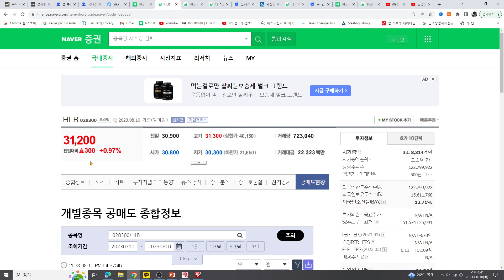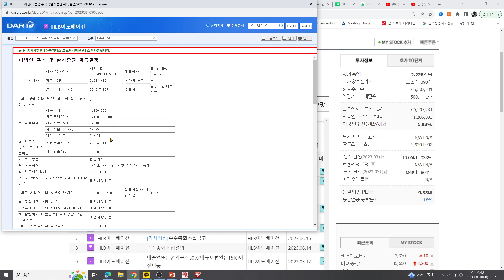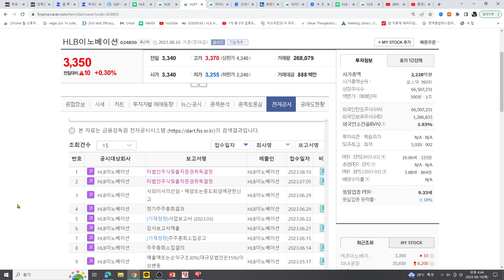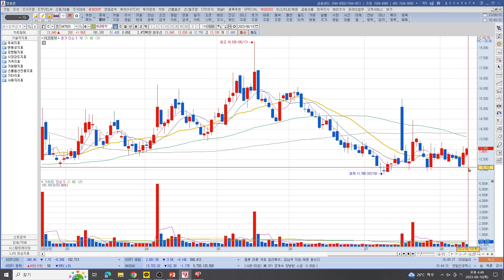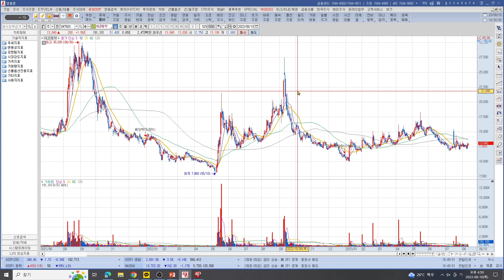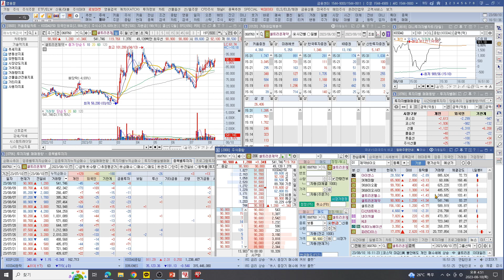[주식투자]HLB(HLB이노베이션 베리스모지분 추가취득!/HLB 공매도가 주가 컨트롤!/9월 ESMO의 황제!)